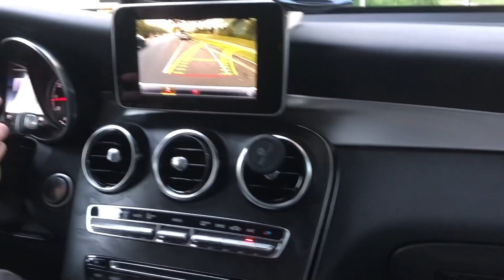my mom teaches me how to drive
my mom teaches me how to drive. I'm not a newbie but not a pro either. So, mama sani teaches me some tricky situations like parallel parking.

Thank u so much! I really appreciate translations.

▶️If you like to this carpool with my mom you might like these videos too👇

It was not my first time for driving but I'm not a pro too. My mom tried to teach me how to drive in LA.